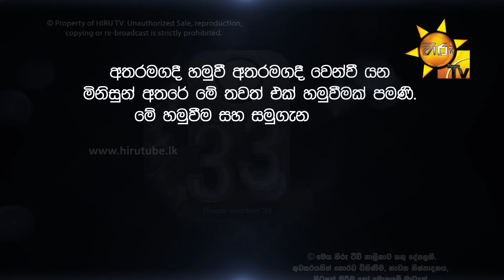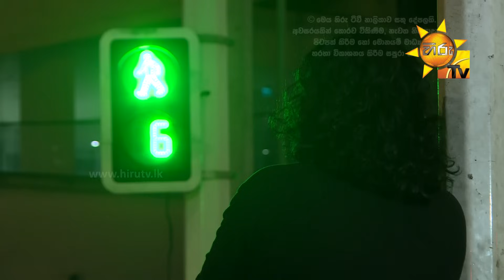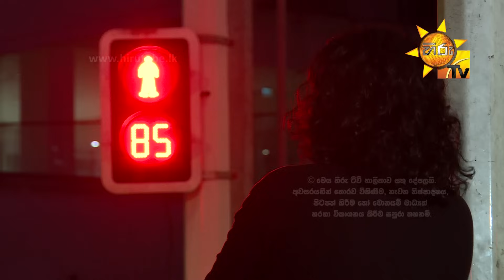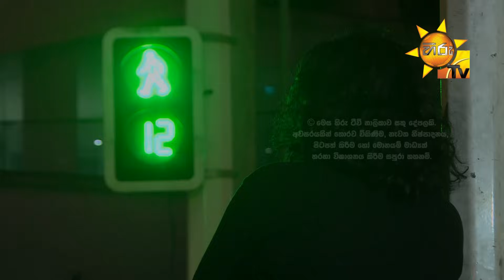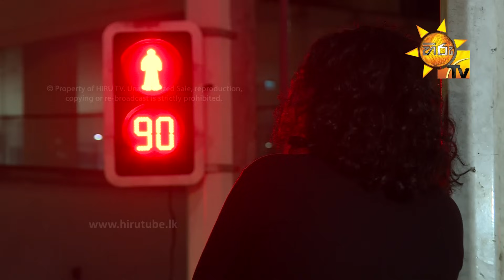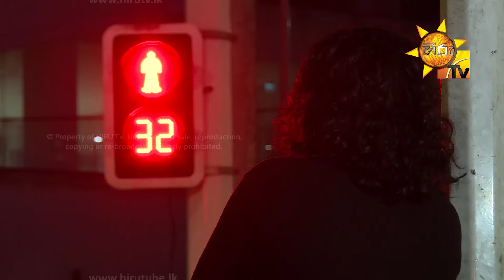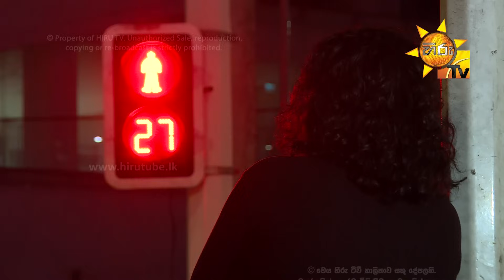Room Number 33 | Episode 121 | 2020-06-17